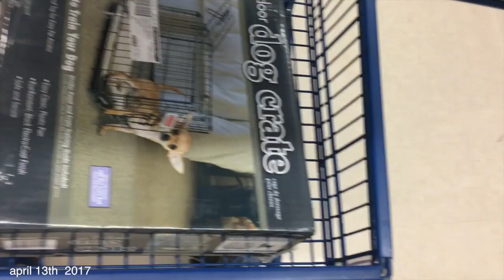IM GOING TO BE A MOM!!!!!!!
@ scooby_and_thor

♥ Twitter➜ @nicholejacklyne
♥ Instagram➜ @nicholejacklyne
♥ Snapchat➜ nicholesloan
♥ Vine➜ @nicholesloan
♥ Musical.ly➜ @nicholejacklyne